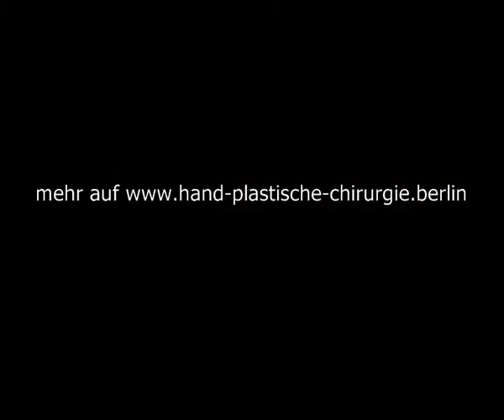Dr.med. Rudolf Grundentaler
Grundentaler - Oberarzt der Abteilung für Plastische und Handchirurgie, Facharzt für Plastische und Ästhetische Chirurgie, Facharzt für Orthopädie und Unfallchirurgie, Handchirurg